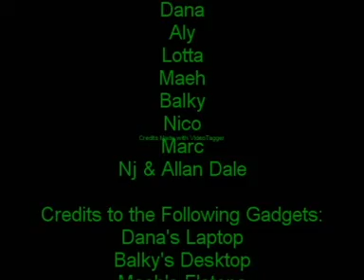Aling Nena - Animation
DM301P Prefinal Examination STI college LAS PINAS!